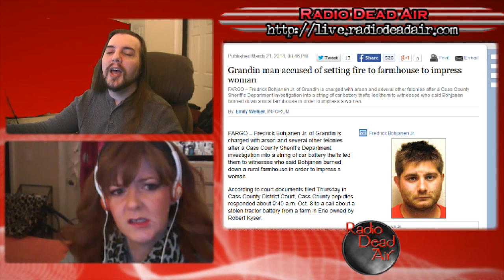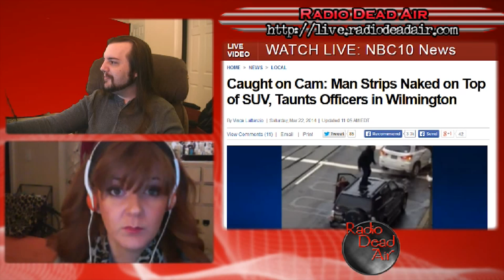WTFIWWY Live – The Wonderful World of Arson - 3/24/14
This week, it's a celebration of mankind's penchant for burning stuff what oughta not be burned ...